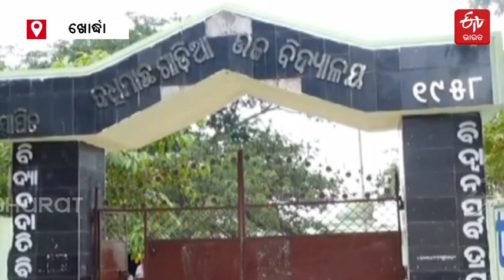ଭୂତ ଭୟରେ ଭୟଭୀତ ଗ୍ରାମବାସୀ, ସଚେତନ କରାଉଛି ପ୍ରଶାସନ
ଭୂତ ଭୟରେ ଭୟଭୀତ ଦଧିମାଛ ଗାଡ଼ିଆ ଗ୍ରାମବାସୀ । ସମସ୍ତେ ଭୟଭୀତ ଅବସ୍ଥାରେ ରହିଥିବା ବେଳେ ପ୍ରଶାସନ ପକ୍ଷରୁ ସଚେତନତା କରାଯାଇଛି। ଅଧିକ ପଢନ୍ତୁ